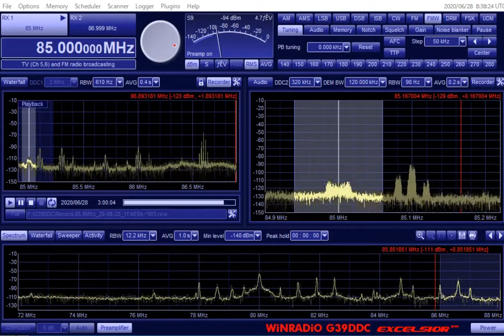85 0MHz NHK第一(R1) 長崎 瀬戸板浦 1200JST 06/28/20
4エレ八木
Tokyo, Japan